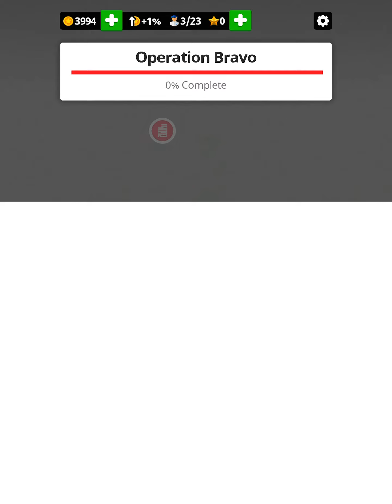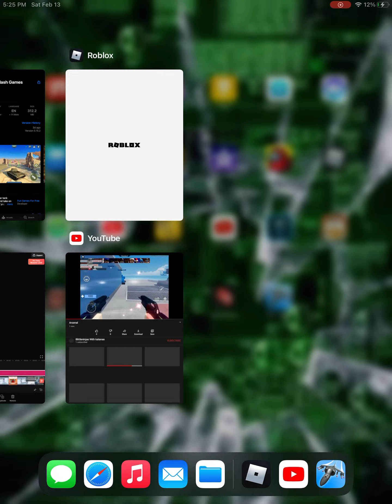Wars in Air Force